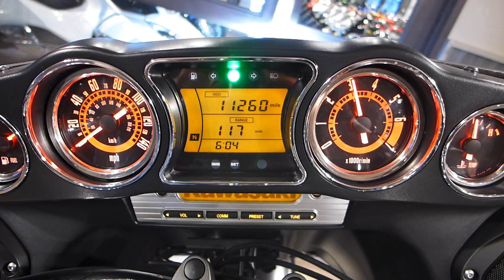2013 Kawasaki Vaquero